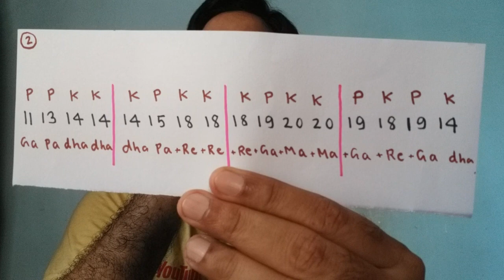Pirates of the Caribbean/ Mouth organ lesson for beginners/ I am pirate harmonica lesson